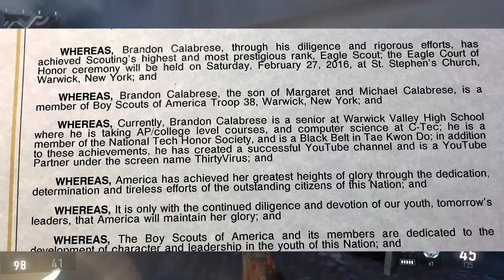I'M GOING TO UNIVERSITY!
Hi guys! Wish me luck with my college endeavors and that I get a roommate that is cool with being on YouTube :P Enjoy!

Join the Minecraft Server: play.subiocraft.net